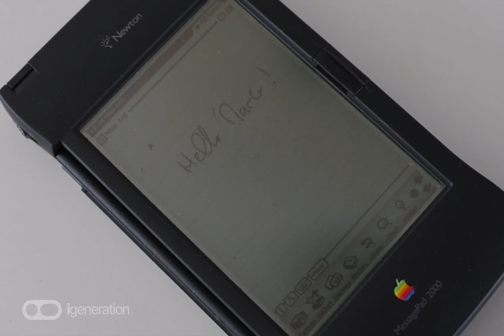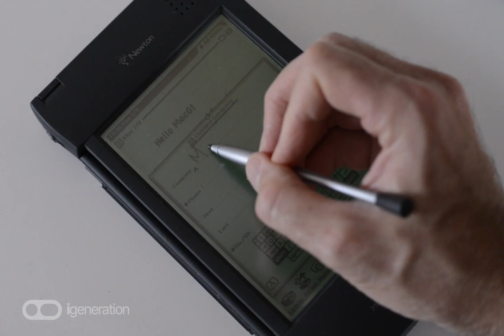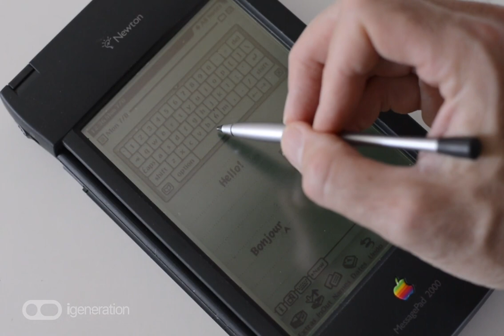Démonstration de la reconnaissance d'écriture sur le Newton d'Apple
Le Newton intégrait une technologie capable de reconnaître tant les majuscules que les minuscules, y compris « en attaché », en apprenant avec le temps à mieux reconnaître l'écriture de l'utilisateur. Plus d'informations dans cet article